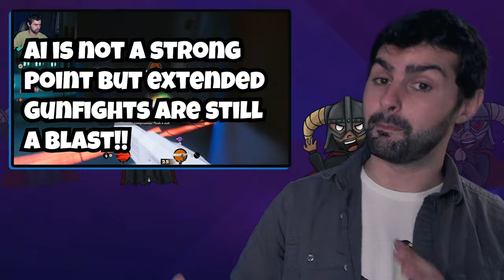Groundhog Day - But Better? | Deathloop In-Depth Review!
Welcome to my review of Deathloop! Is Deathloop worth full price? Does the gameplay improve on past titles? Deathloop comes from Arkane Lyon and allows players to take the role of a supernatural assassin stuck in a timeloop! The only way to escape is to take out 8 targets in one day, otherwise you will be forever stuck in the loop!

In Deathloop players will investigate leads to uncover the way to obtain the golden loop, or the one that breaks the timeloop once and for all! Deathloop features improved visuals and updated gameplay from what we've seen in past Arkane titles. With an all new universe outside of the realm of Dishonored, this Deathloop review will cover everything you need to know about the game including if it is worth the $60 price tag and if it is truly worthy of that game of the year title that so many are claiming.

About the game:
Deathloop takes place on the island of Blackreef, a mysterious landmass trapped in a timeloop. Former head of security, Colt Vahn, wishes to escape the loop, but in order to due so must take out 8 leaders of the island al within one day. His greatest adversary, Julianna, will hunt him relentlessly in a game of cat and mouse but beware, as Julianna can also be controlled by a real player bringing multiplayer and PvP to the game and making Julianna an even greater threat! Armed with supernatural powers, Colt must get to the bottom of this murder mystery in order to break free once and for all!